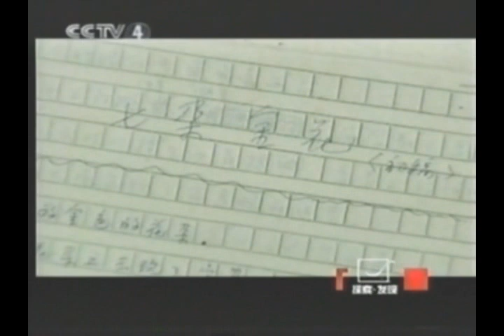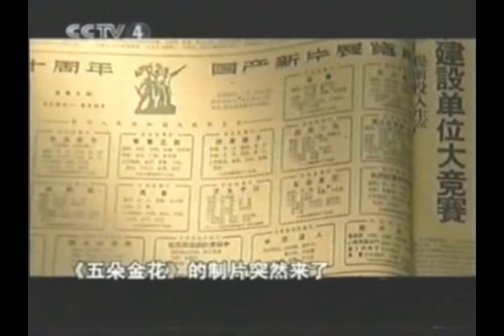五朵金花 中国经典电影 Chinese TV Drama